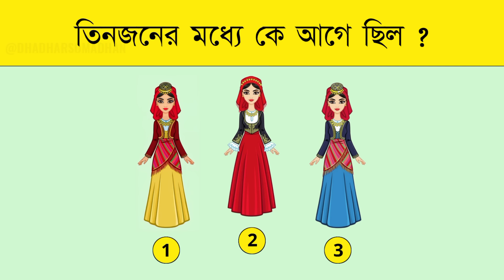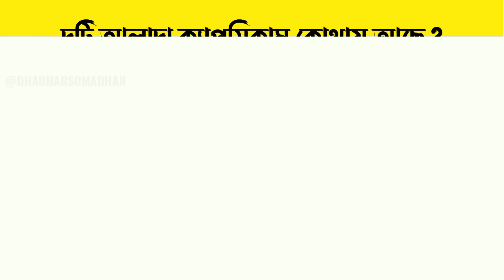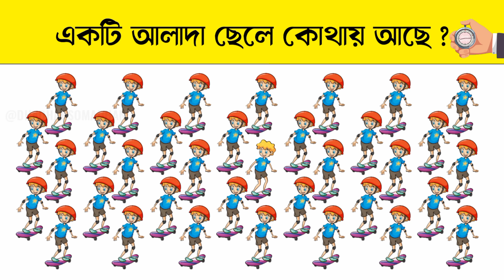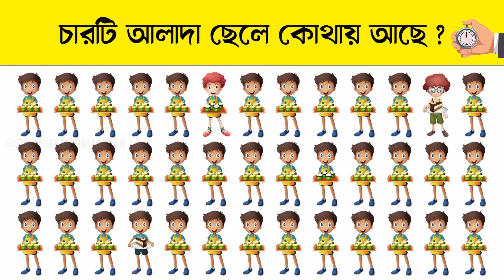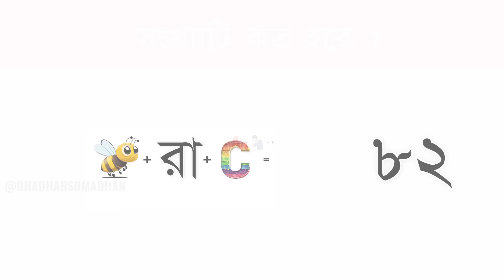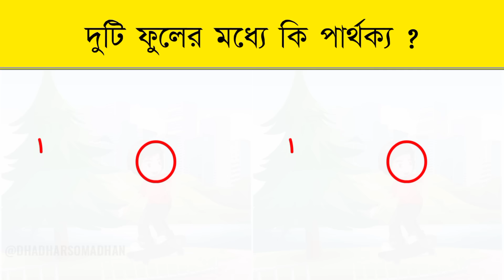সংখ্যাটি কত হবে 🤔💭 ? Guess The Number From Emoji Challenge | Dhadha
Guess The Number From Emoji Challenge
Guess the Girl Name From Emoji
Emoji challenge video
Bengali Dhadha
Quiz Question And Answer
Gk Quiz
IQ test game
Knowledge Test Game
Dhadha
Puzzles
Riddles Game
Picture Puzzles

Your Queries -
Quiz
Quiz Game Bangla
Test Your Mind Power
Test your IQ level
Find A Different Picture